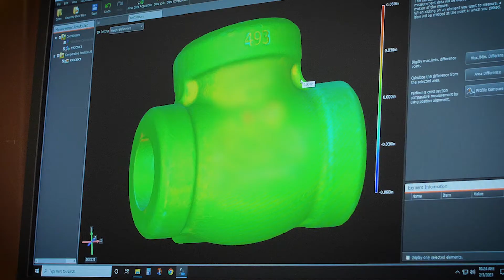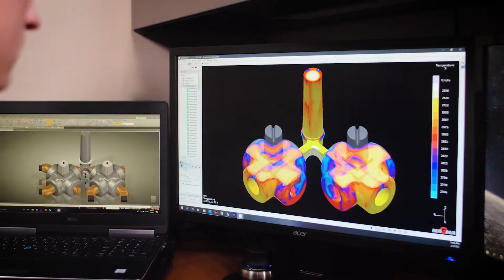Eagle Alloy: A Leader in the Steel Casting Industry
As a recognized leader in the steel casting industry, Eagle Alloy has one of the finest shell molding facilities in the country, and offers a broad range of services to help you manage your project, including 3D solidification simulation software, used to detect and correct any problems prior to patterns being made and to ensure your parts meet all drawing and specification requirements.

Our shell molding process produces a high quality, close tolerance casting, giving us the ability to produce castings up to 400 pounds. The exceptional repeatability of our shell process ensures consistency from one order to the next.

Airset molding is also available for low-quantity production runs with medium tolerances, making us your one-stop shop for all your production needs.

Our customer-first philosophy, ISO-approved procedures and lean manufacturing concepts streamline our production processes, allowing for reduced waste, shortened throughput of castings, lower casting prices, and allow us to react quickly to ensure your orders are completed on time, every time.

As part of the Eagle Group, we manage your project from concept to completion.